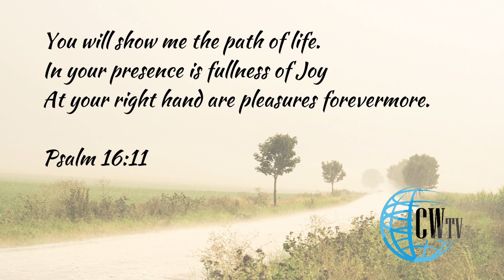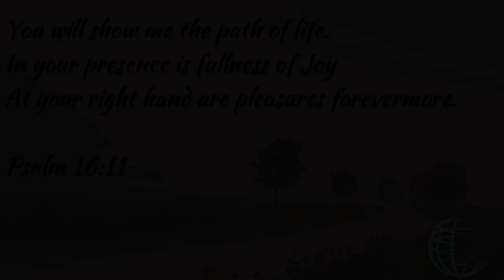Is it a good time to Visit the Land of Israel?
Is it a good time to visit Israel? Joy Brasington and Hanoch Young discuss the Land of Israel.  Hanoch Young is a licensed Israeli Tour guide.